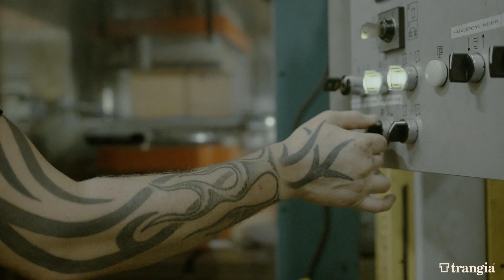Trangia Messtin - collaboration with Trangia Japan. Footage by Noordanvind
The Trangia mess tin is a very popular product in Japan and they have proven to us that it can be much more than a traditional sandwich compartment. Enjoy!

Footage by Noordanvind